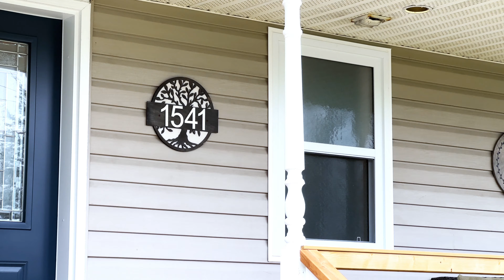1541 Cole Harbour Road, Cole Harbour, NS